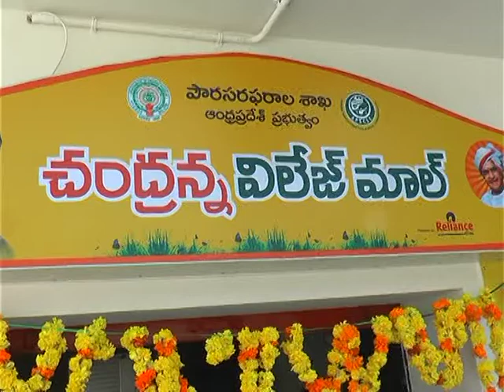surprise VISIT ON CHANDRANA VILLAGE MAAL BY MINISTER FOR CIVIL SUPPLY ON 22 12 2017 GUNTUR